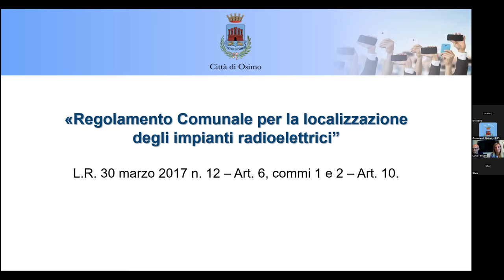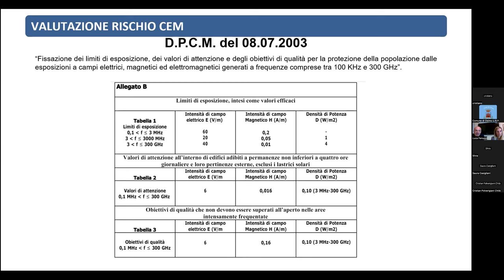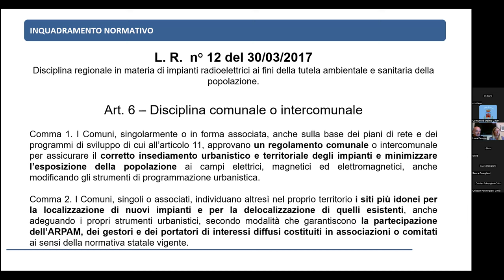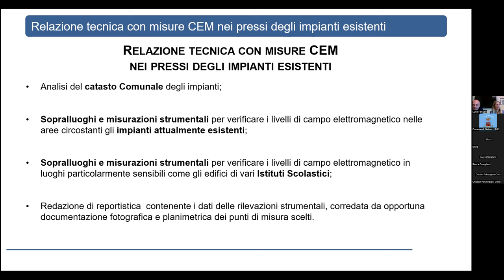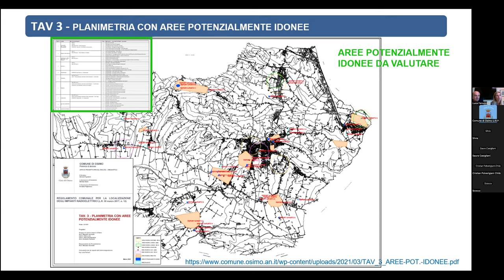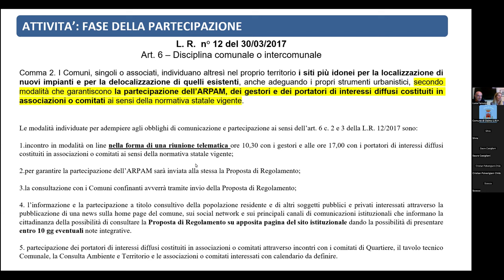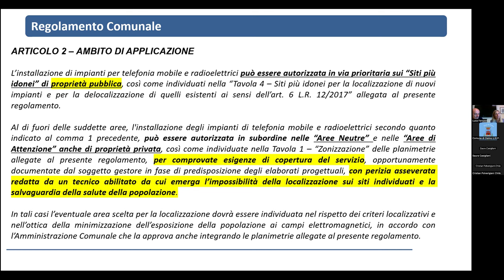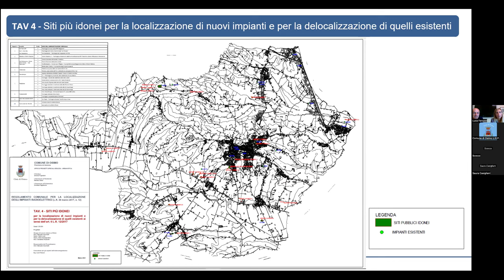Comune di Osimo - CONFERENZA STAMPA Questione Antenne 28 Maggio 2024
Canale ufficiale istituzionale - CONFERENZA STAMPA Questione Antenne 28 Maggio 2024